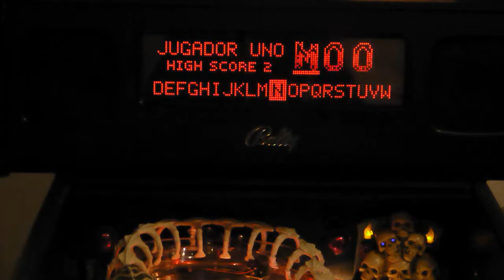SCARED STIFF pinball POV credit played -with final MONSTER MULTIBALL- (2/2) (Bally, 1996)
Part 2 of a full game played in this spectacular pinball machine.